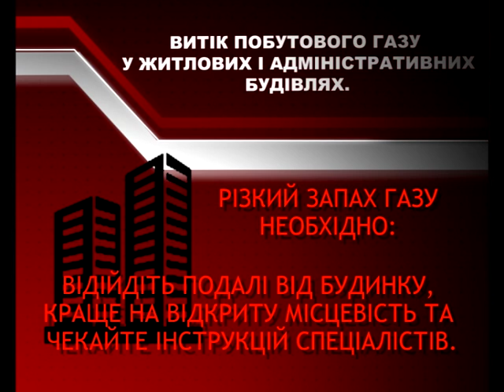Дії під час витіку побутового газу у житлових і адміністративних будівлях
ГУ ДСНС у Хмельницькій області